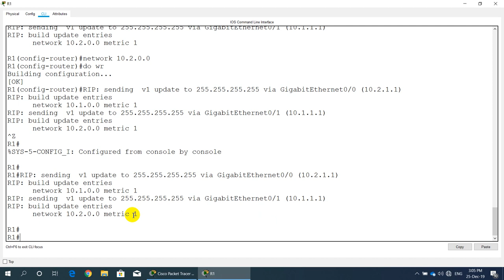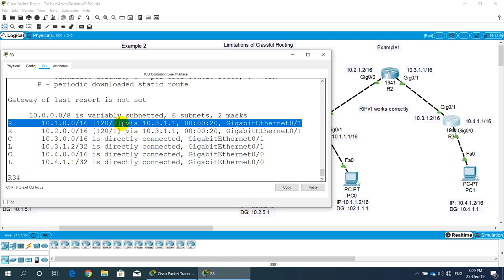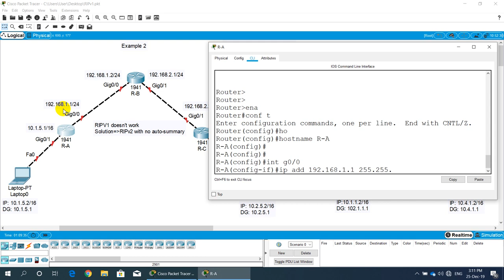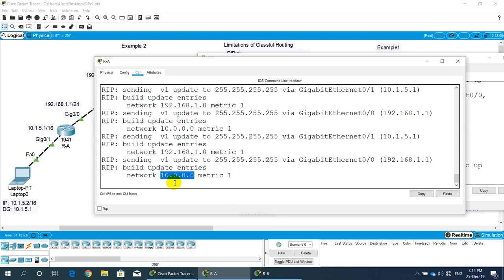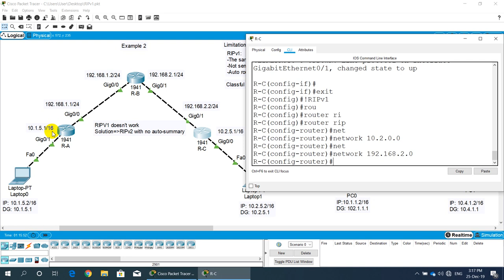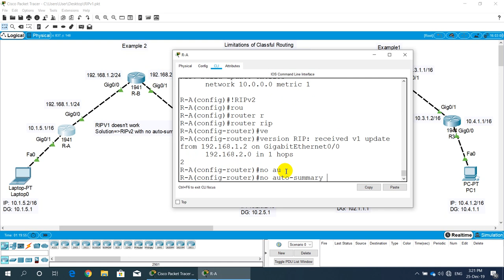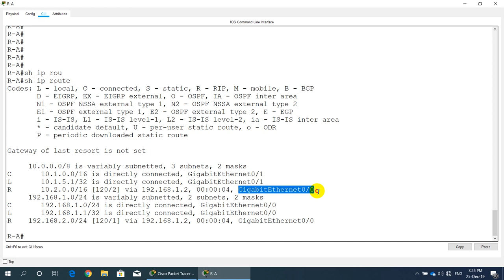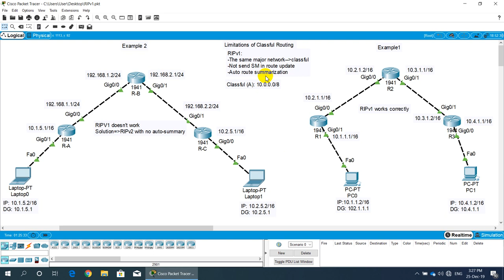RIPv1 and RIPv2 configuration by Lecturer KIM NO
This Video shows you more details about which situation we can use RIPv1 and which situation we can use RIPv2.